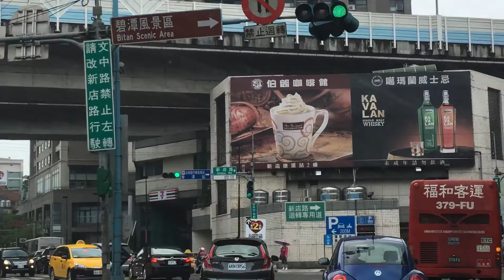往新店捷運站